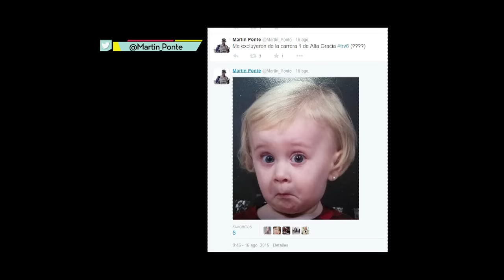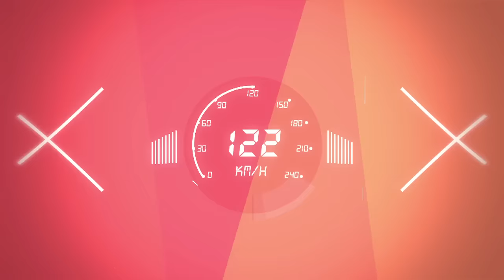SigueGirando - Apertura (17-9-2015)